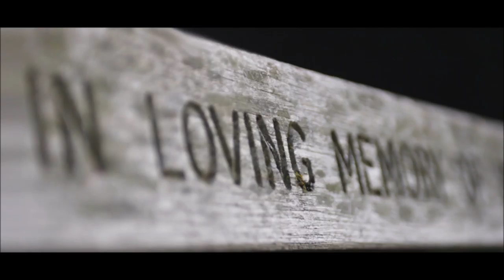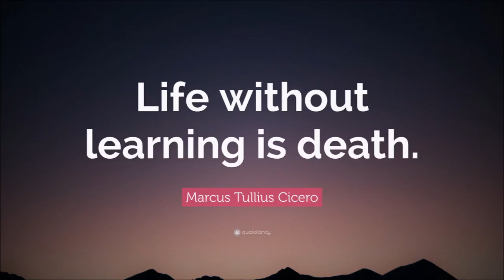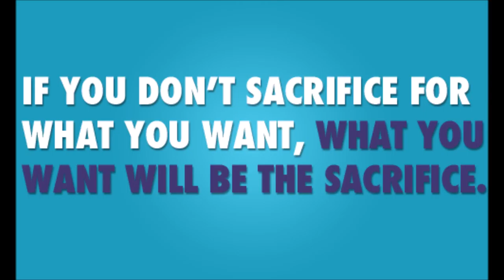Matthew Nash Novel Final